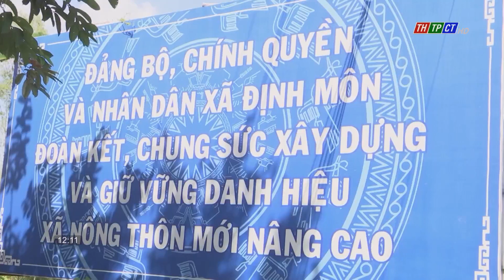Định Môn nỗ lực hoàn thành nông thôn mới kiểu mẫu| Cần Thơ TV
Định Môn là xã của huyện Thới Lai phấn đấu thực hiện đạt chuẩn NTM kiểu mẫu trong năm 2022. Địa phương đã đề ra mục tiêu là xây dựng thành công xã đạt tiêu chuẩn “Cảnh quan môi trường gắn với tổ chức sản xuất và phát triển kinh tế nông thôn”.